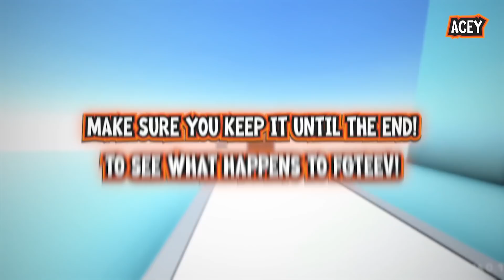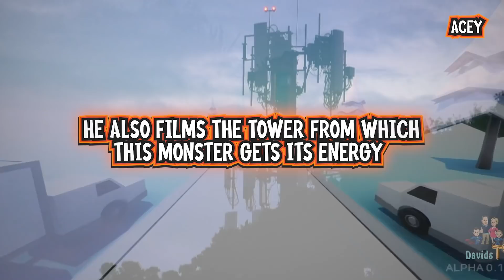7 YouTubers Who Found Siren Head.EXE IN REAL LIFE! (FGTeeV, LankyBox & FV FAMILY)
Operation SHRED Mommy Long Legs w/ Huggy Wuggy Scare Cam (FGTeeV x Poppy Playtime Ch2 Part 3)
Volcano Bay: 5 Years Later! The Sky is FALLING! (FV Family Spring Break 2022 Pt 4)
Happy Mommy Longs Legs Day! Poppy Playtime Chapter 2: Fly in a Web (FGTeeV Boys Play)
Star Wars came IN MY HOUSE! I know How to Defeat Kylo Ren! (LEGO The Skywalker Saga w/ Baby Jedi)
Talking Ben follows us to FLORIDA! Do u know Skylander Boy? (FV Family Spring Break 2022 Pt2 Vlog)
Talking Tom & Ben's Tik Tok NEWS Show interrupted Over and Over and Over and Over and Over (FGTeeV)
HIDE n' SEEK from the BABIES! Baby in Yellow vs Boss Baby vs Ice Age Baby (Minecraft in Garry's Mod)